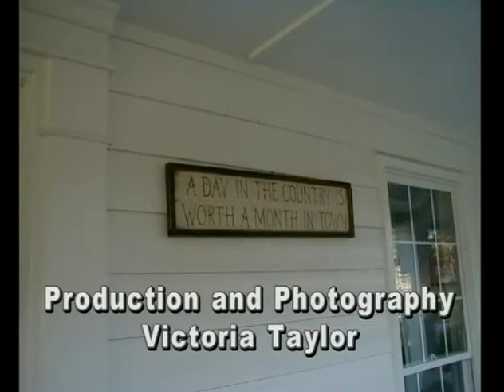Baked Salmon with Jerry Ballew - Heart of the Home in Alaska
Air: WATC-TV 57 Atlanta & WGGS-TV 16 Greenville
Host and Creator: Cherie Martin
Director and Editor: Fred Windham
Production and Photography: Victoria Taylor
Special Assistant: Kayla Dobbs
Prep and Design: Kathy Mullins, Angela Burgess, Lucy Van Doren

Ingredients for Baked Salmon:
- Baked Salmon (Flaked)
- Eggs
- Corn Meal
- Milk
- Butter Flavored Crisco
- Onion
- Ketchup